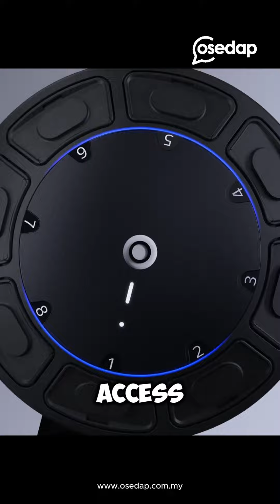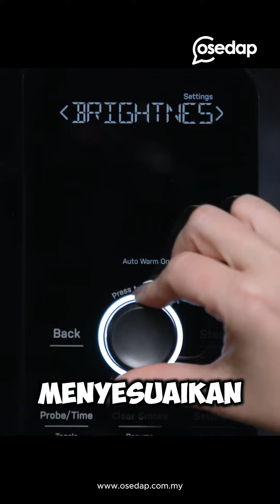Beberapa Teknologi Terbaru 2024 yang menarik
Bagi peminat teknologi korang mesti dah tahukan teknologi baru memang sentiasa berinovasi dan berkembang ikut edaran masa! so jom layan video ni Osedap nak tunjukkan berberapa teknologi baru yang menarik telah dicipta untuk kemudahan harian kita tengok sampai habis guys! macam biasa jangan lupa like komen and share video ni geng! jumpa korang dekat next video okay!!